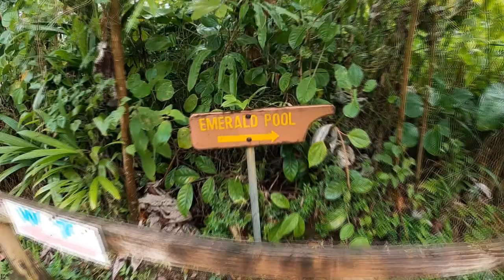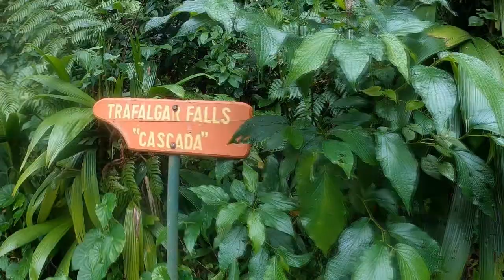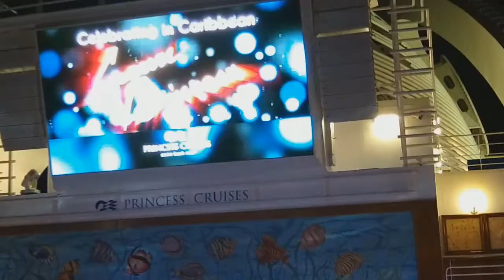Caribbean 2019 2020